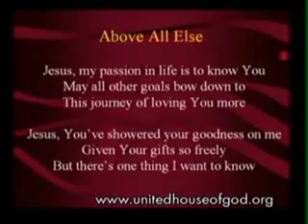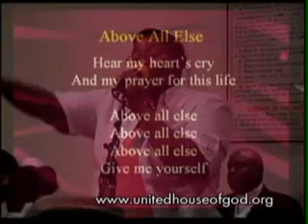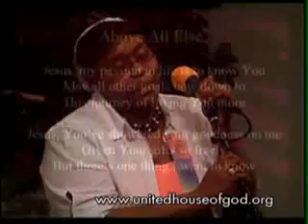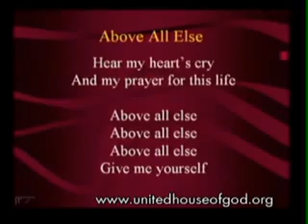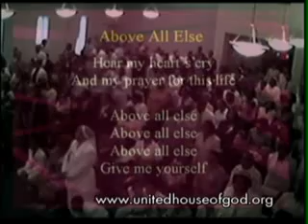United House of God- Above all Else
09.30.06 - The United House of God in Dayton, Ohio,  is a Seventh Day Sabbath keeping church that believes in eating clean, the Feast Days, and more. Enjoy a portion of our praise and worship from our new church dedication services lead by Kelvin Calloway, Cornelius "Chief" Herring, Sharon Mabson, & Carlynn Watson.